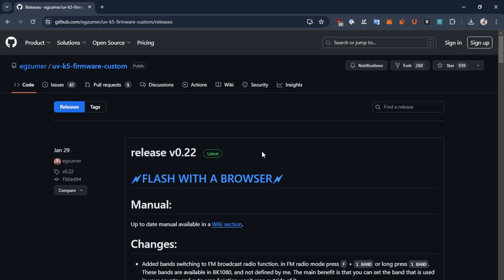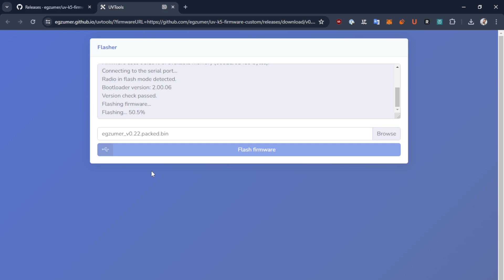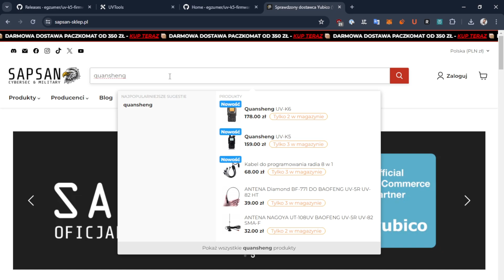Instalacja LEPSZEGO systemu na Quansheng UV-K5/K6/5R - egzumer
Łatwy sposób na instalację systemu Quansheng UV-K5 i UV-K6.